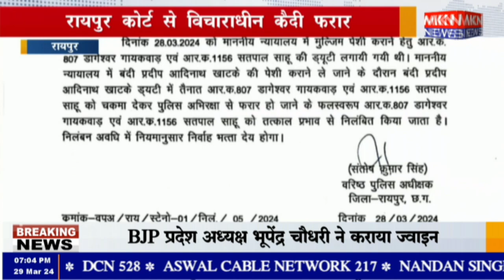रायपुर कोर्ट से विचाराधीन कैदी फरार